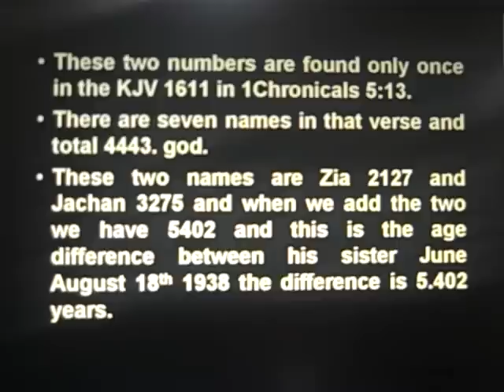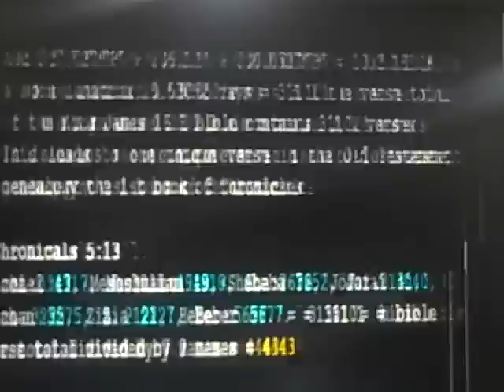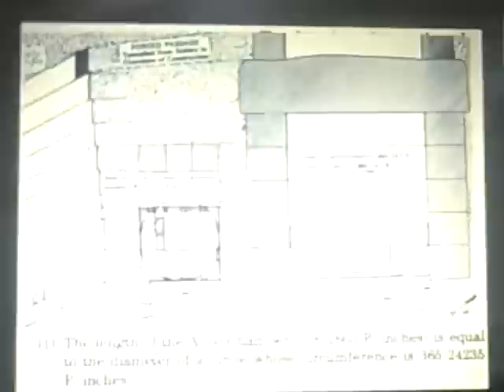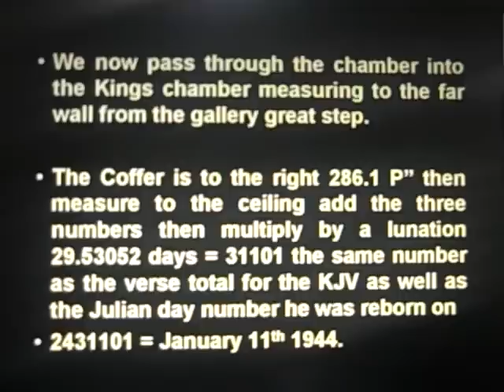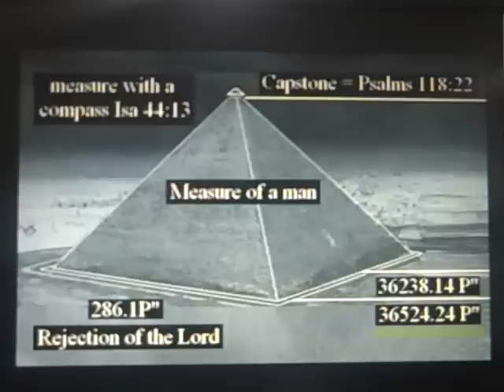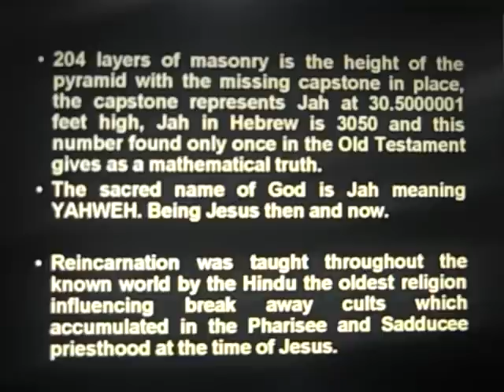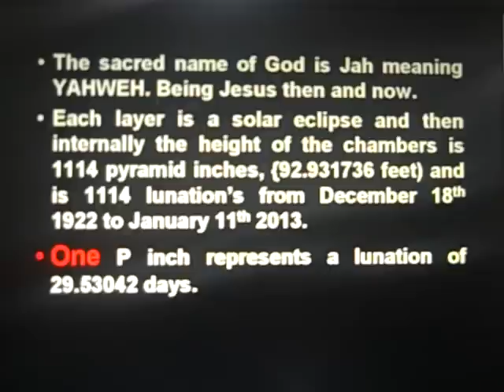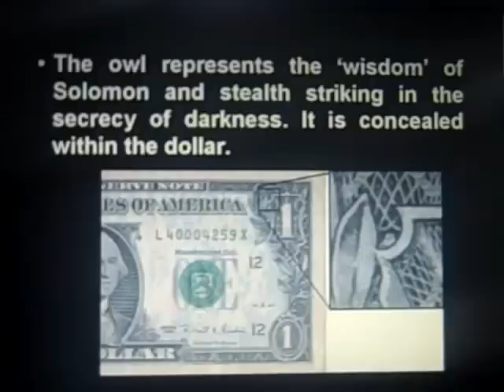NIBIRU SINGULARITY YHWH6 (Mirrored from brianisyahweh3)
(Mirrored from brianisyahweh3)